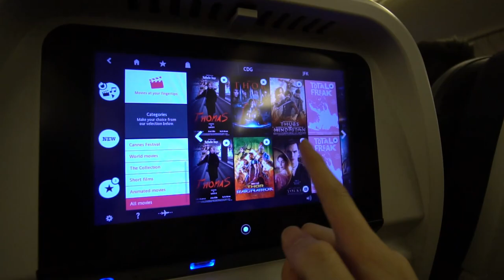Ep51 Il faut tous faire un vlog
Tout le monde devrait essayer de faire un vlog, du moins pour acquérir un peu d'expérience dans cette forme d'art moderne (ou pas haha). Et aussi se créer des films de souvenirs sur des sujets de la vie. Breeeef en tout cas, pour vous dire que c'est pas évident du tout maiiis j'ai envie de dire go essayer malgré la gênance ou la difficulté parfois de se filmer en public ;).